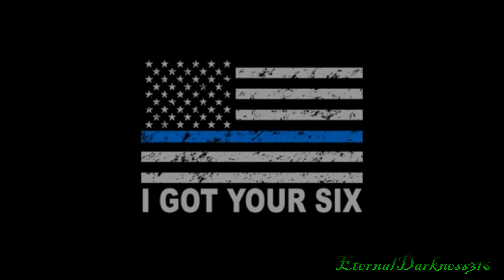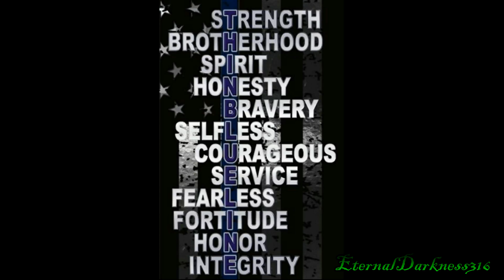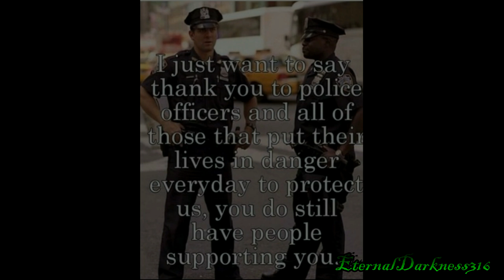Shinedown-Diamond Eyes (Military/First Responders Tribute)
Been a while since I made a video. With work and life in general, it's left me a little busy. So, with Veteran's Day coming up, I wanted to just make a little thank you video to everyone who has served to protect our country.

I support everything you all do, and I can't thank you enough.

Warning:: If you suffer from PTSD, this video is not for you. Some images may be too intense/powerful for viewers to handle.

If you feel like sharing your  stories, I'd be happy to hear them, you can leave them posted in the comments below.

No negative comments, negative comments of any kind will be deleted and viewers will be blocked. This is a tribute video. I'm interested in hearing stories, nothing about anything else or just on the video in general.  Other than that, keep it nice, these people have gone through a great deal to keep us safe, and I don't want any negativity here.

All pictures are not my own, I claim no rights to them, nor do I the music.

I'll be doing more clips and scenes soon as well. Hope everyone has a good holiday, and I just personally want to say, thank you for your service.